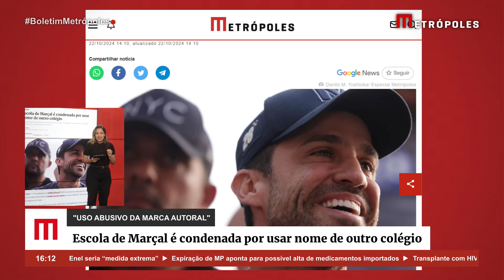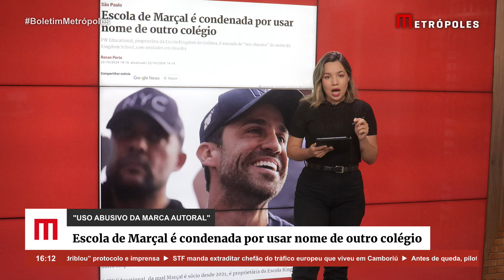Escola de Marçal é condenada por usar nome de outro colégio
Uma empresa de Pablo Marçal (PRTB) no ramo da educação foi condenada por concorrência desleal pela Justiça de São Paulo por usar o mesmo nome de uma outra empresa do ramo.

A PW Educational, da qual Marçal é sócio desde 2021, é proprietária da Escola Kingdom, um colégio cristão-bilíngue de Goiania.

A juíza Larissa Gaspar Tunala, da 1ª Vara Empresarial e Conflitos de Arbitragem de São Paulo, entendeu que o nome “Kingdom” pertence a outra empresa, o Grupo KKS, dono da Kingdom School, com unidades em Brasília (DF) e registro da marca no INPI (Instituto Nacional de Propriedade Industrial).